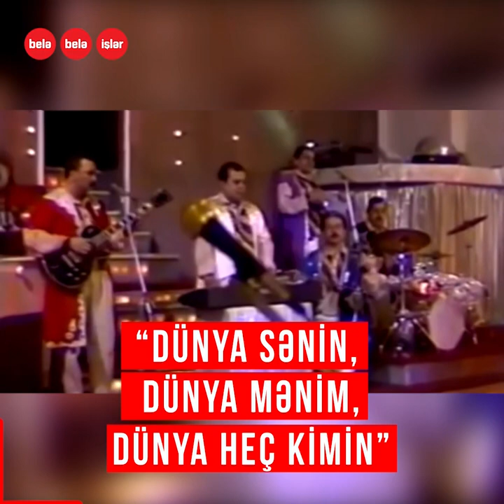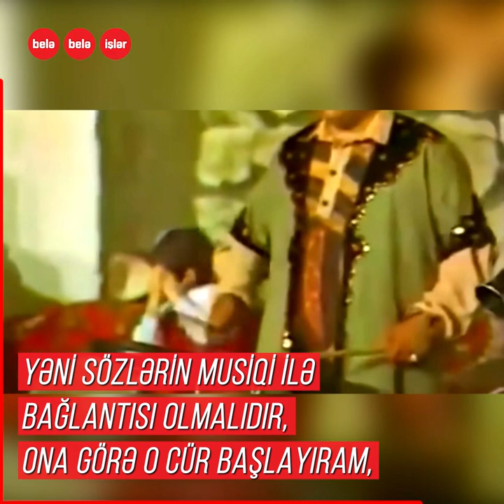“Dünya sənin, dünya mənim, dünya heç kimin” mahnısının tarixi...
Son günlərin trend mahnısı, 35 ildən çoxdur sevilərək dinlənilən
Mahnının sözıləri neçənci ildə yazılıb? Musiqisi necə ərsəyə gəlib?
Şeirdəki hansı hissə mahnıda yoxdur?